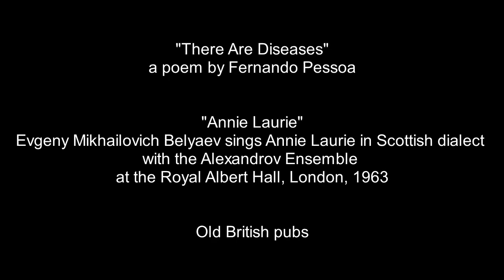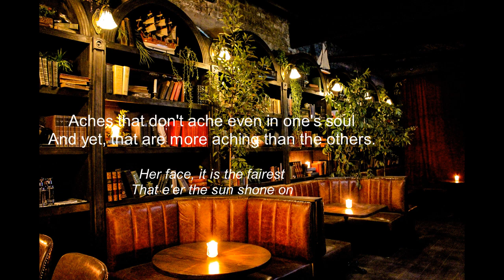Fernando Pessoa: "There are diseases"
Fernando Pessoa, born in Lisbon in 1888, is one of the most representative poets of the 20th century. His enigmatic narrative ability is such that critics wonder if the poet has ever really manifested his real "I" or if it is the only fruit of his infinite creativity.
Over the years Pessoa assumes different identities, which led him to never sign with his name, but using invented heteronyms that he used throughout his life.
Not pseudonyms but real artistic personalities that are distinct, authentic and complete, each with their own biography, independent of each other.
In a letter dated January 13, 1935, he explains the origin of the first heteronym used. Pessoa writes: "I remember what seems to me to have been my first heteronomous or, better, the first non-existent acquaintance: a certain Chevalier de Pas from when I was 6 years old, through whom I wrote letters to myself, and whose figure, completely vague, it still strikes that part of my affection that borders on nostalgia ".
The personalities used were different, but the best known heteronyms are: Alvaro de Campos, Ricardo Reis, Alberto Caeiro, Bernardo Soares and Alexander Search who, put together, almost entirely cover his literary production.
In addition to these, we must also include Fernando Pessoa to be considered "orthonal", similar to the others and therefore not identifiable with Pessoa man.
Overall, Pessoa used one hundred and thirty-six invented figures.
Pessoa man died in 1935 at the age of 47.
The last sentence he wrote was in English: "I know not what tomorrow will bring. " (I don't know what tomorrow will bring) and his last words: "Dê-me os meus óculos!" (Give me my glasses!).

The Alexandrov Ensemble (commonly known as the Red Army Choir) is an official army choir of the Russian armed forces. Founded during the Soviet era, the ensemble consists of a male choir, an orchestra, and a dance ensemble. It is named for its first director, Alexander Vasilyevich Alexandrov (1883–1946).

Evgeny Mikhailovich Belyaev, (Klintsy, 11 September 1926 – 21/22 February 1994), was a Russian tenor soloist of the Alexandrov Ensemble under Boris Alexandrov.
He is remembered as the Russian Nightingale.

"Annie Laurie" is an old Scottish song based on a poem said to have been written by William Douglas (1682?–1748) of Dumfriesshire, about his romance with Annie Laurie (1682–1764). The words were modified and the tune was added by Alicia Scott in 1834/5. The song is also known as "Maxwelton Braes".
William Douglas became a soldier in the Royal Scots and fought in Germany and Spain and rose to the rank of captain.
Annie Laurie was born Anna, on 16 December 1682 in Keir, near Auldgirth, Scotland, the youngest daughter of Robert Laurie, who became first baronet of Maxwellton in 1685.
Traditionally it is said that Douglas had a romance with Annie Laurie, but that her father opposed the marriage. This may have been because Anna was very young; she was only in her mid-teens when her father died. It may also have been because of Douglas's aggressive temperament or more likely because of his Jacobite allegiances.
Douglas recovered from this romance and eloped with a Lanarkshire heiress, Elizabeth Clerk of Glenboig. They married in Edinburgh in 1706. Douglas's political beliefs forced him into exile.
In Edinburgh on 29 August 1709 Anna married Alexander Fergusson, 14th Laird of Craigdarroch. She lived at Craigdarroch for 33 years. Under her directions the present mansion of Craigdarroch was built. She died on 5 April 1764, at Friars' Carse, Dumfriesshire, Scotland, and some sources say she was buried at Craigdarroch.

Maxwellton braes are bonnie
Where early falls the dew
And it's there that Annie Laurie
Gaed me her promise true
That ne'er forgot will be
And for bonnie Annie Laurie
I'd lay me doon and dee

Her brow is like the snowdrift
Her neck it's like the swan
Her face, it is the fairest
That e'er the sun shone on
And dark blue is her e'e

Like dew on the gowan lying
Is the fall o' her fairy feet
And like wind in summer sighin'
Her voice is low and sweet
She's a' the world tae me